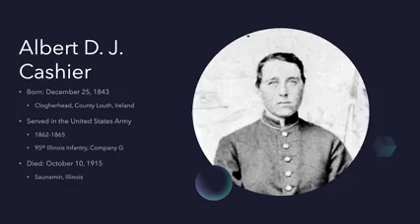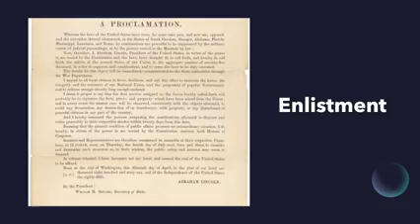Coffee and Curiosity: Albert Cashier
Happy LGBTQ History Month! Today on Coffee and Curiosity we will be discussing the Trans Civil War Hero, Albert Cashier. Each Saturday during LGBTQ History Month we will learn about a new LGBTQ topic. Project Q&A raises awareness for the LGBTQ community in rural America, through education, empowerment, and visibility.